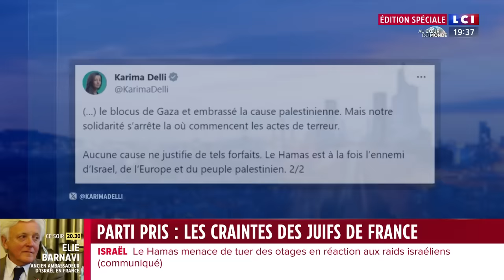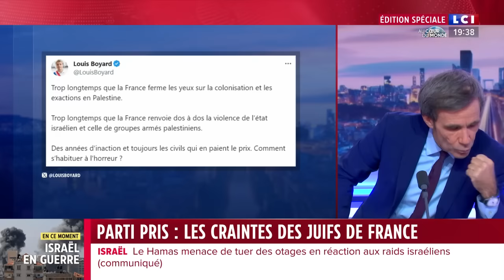L'émotion et la mise en garde de Ruth Elkrief après l'attaque du Hamas en Israël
La journaliste a fait part sur LCI de son émotion après les attaques du Hamas en Israël. Elle dénonce "un acte de barbarie" de la branche armée du Hamas. Elle appelle les "hommes politiques" à "prendre leurs responsabilités".